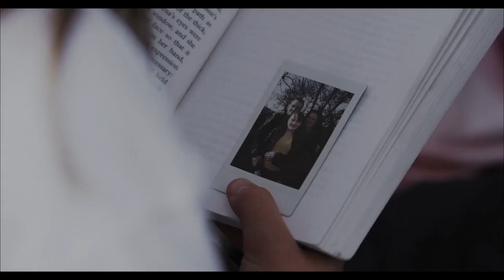Among the Living 2022 Trailer YouTube Horror Movie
A brother who is stranded in the wake of a fatal outbreak struggles to keep his sister safe as he urgently looks for safety and manages to dodge a bloodthirsty infected community.

Rob Worsey, the filmmaker
The author Rob Worsey
Dean Michael Gregory, George Newton, and Melissa Worsey are the actors

All audiovisual content is protected by the owners' respective copyrights.
All official movie trailers, video clips, pictures, and other media featured on the channel are protected by the owners' copyrights.

Satire, Kids and Family, Animated Films, Blockbusters, Action Movies, Scifi and Fantasy Flicks...

You need your Trailer included on the channel ? You have any inquiry or solicitation?